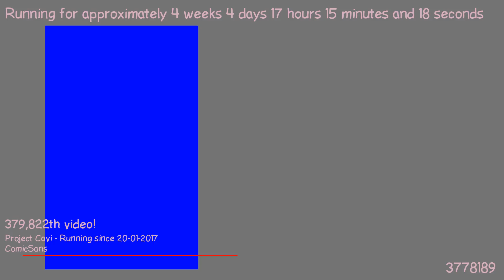1487776772 - Webdriver Cavi - F_0